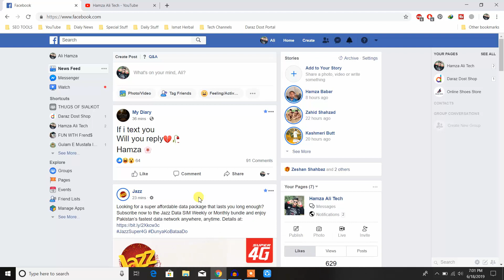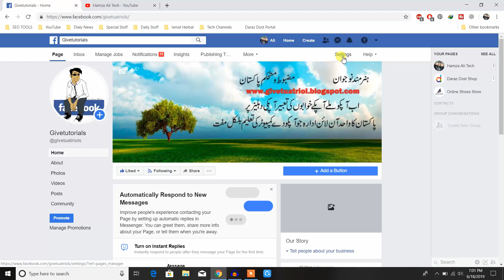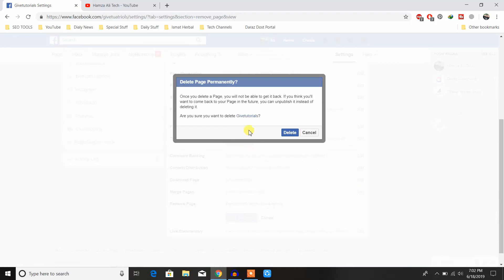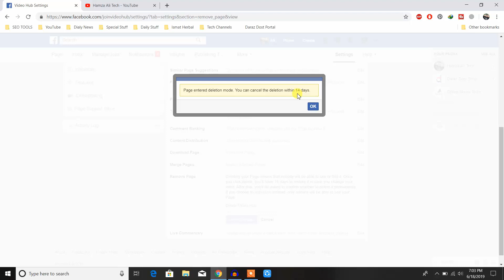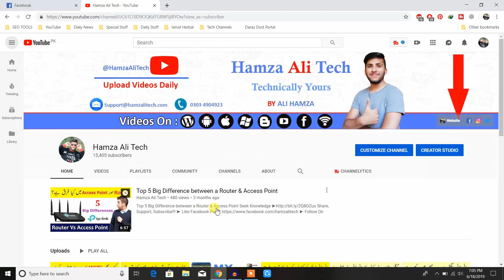How to Permanently Delete a Facebook Page 2019 (Urdu/Hindi)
How to Permanently Delete a Facebook Page. Sometime you create a facebook page accidentally and after that you want to delete it permanently but how in this video i gonna show you how to delete a facebook permanently

About : Hamza Ali Tech is a YouTube Channel, Where you Will Find Daily New Technological Videos .